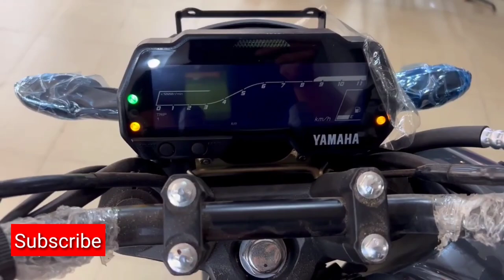😱 लो भाई आ गयी 2023 की New Fz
is video mein aapko FZ bike dikhai gai hai kyunki 2023 ka top model hai naya model aaya hai agar aapko Meri video acchi Lage to mere channel ko subscribe jarur karna aur comment mein mujhe batana ki aapko video kaisi lagi

fzx
FZS new model 2022
FZ new model 2023
FZ bike
FZ V4
FZ SV 4
FZ
new FZS bike 2013
new FZ s bike

new FZ SV 42023

if u like this video then please